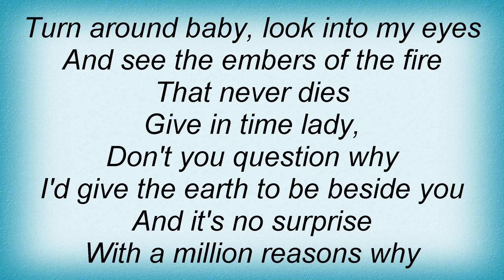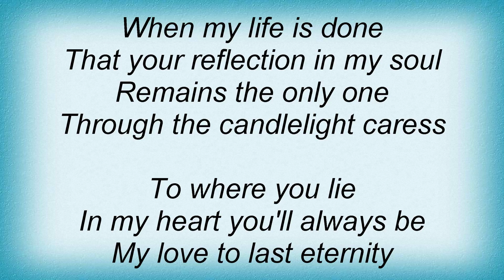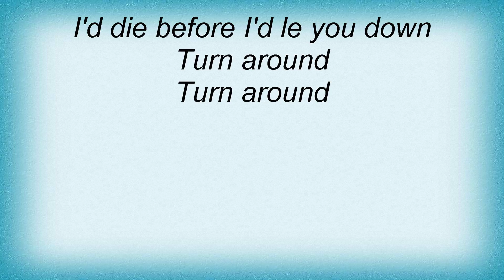Ten - Turn Around Lyrics